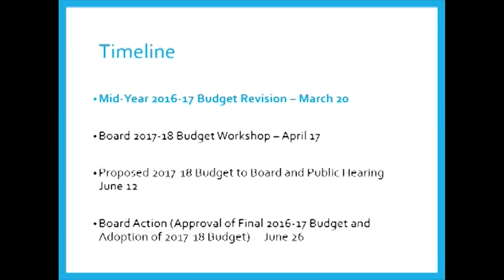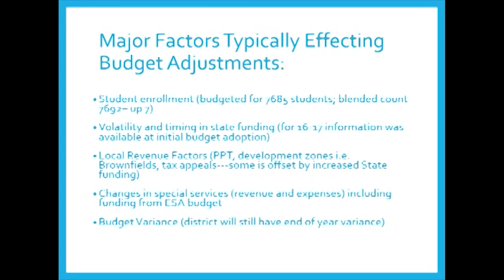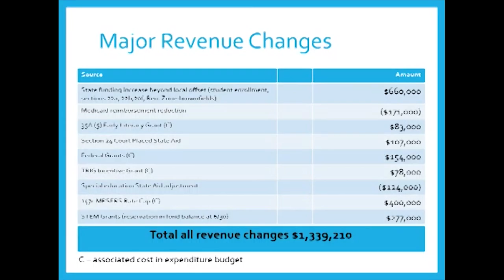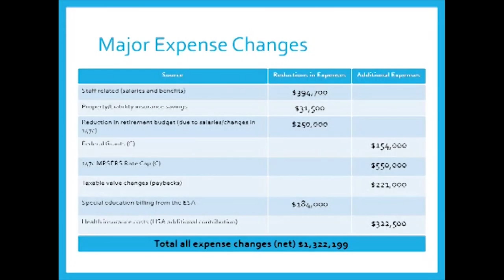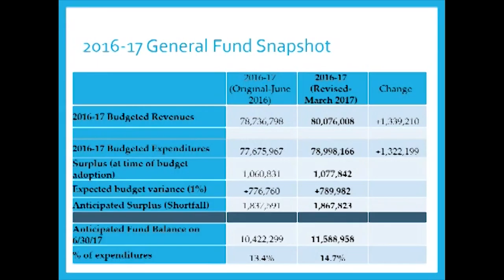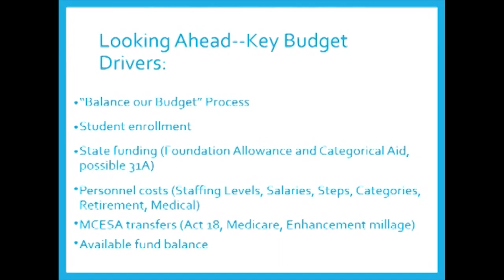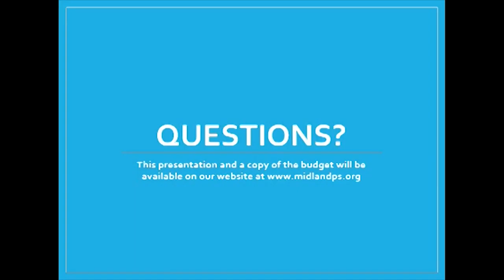2016 17 Budget Adjustment, Board of Eduation Meeting - December 19, 2016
2016 17 Budget Adjustment from the Midland Public Schools Board of Education meeting from March 20, 2017.